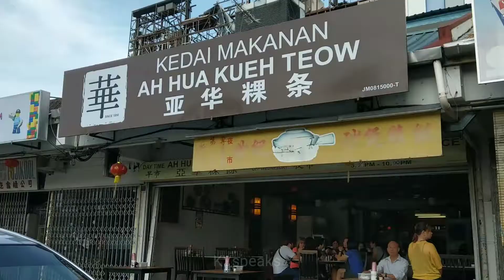KY eats - Ah Hua Kuih Teow, Johor Bahru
If you find yourself at JB around KSL Resort, Ah Hua Kuih Teow is a worthy breakfast spot.